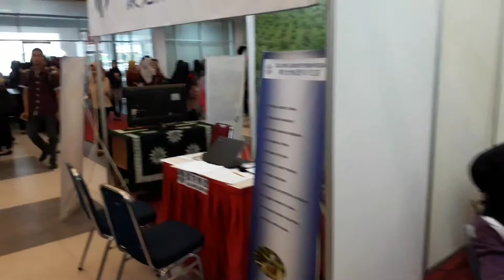Job Fair UM Pontianak 2017